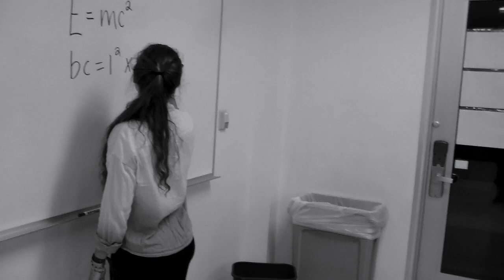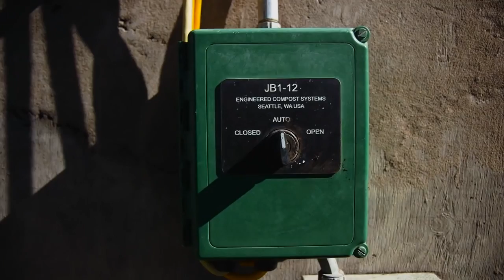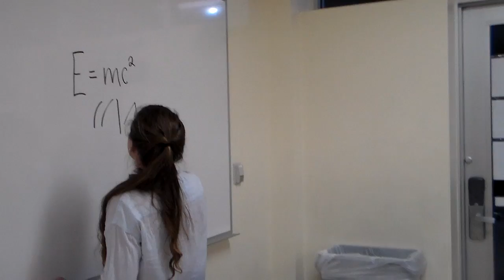San Francisco Recycling Project